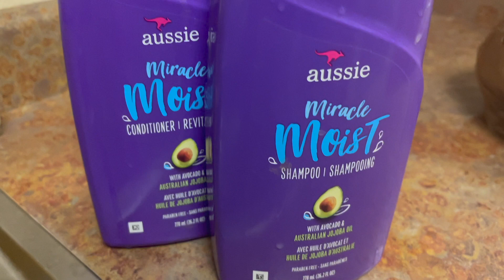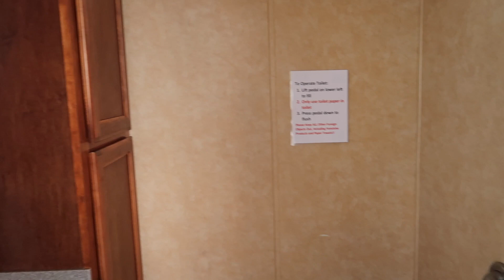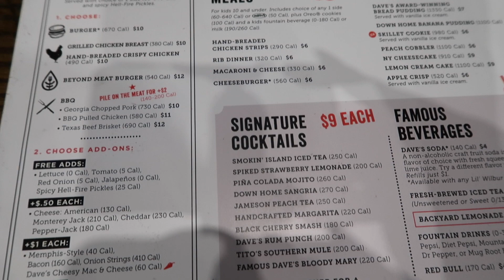WEEKEND VLOG 🤩 | MINI GRWM, BOAT PARTY, MOVIE DATE & MORE | NAYA RIEYANA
What's up babes! I hope you guys enjoy my weekend vlog. I can't wait to create more quality content for you guys. Look forward to more content from me.